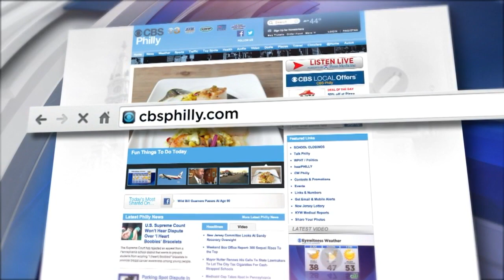Digital Brief; Sept. 4, 2019 (PM)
Ukee Washington has the Tuesday evening Digital Brief.